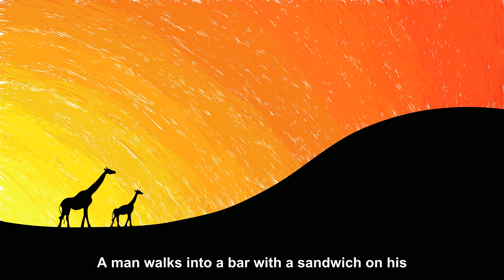A man walks into a bar with a sandwich on his [Joke Story]